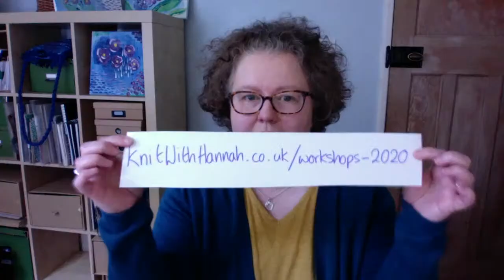Knitting For Profit: You Have To Start Somewhere + Q&A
Join me live on Sunday 24th May 2020 to dive into a Q&A about selling your knits for profit.

I'll give you some top tips on how you can get started. It's got to start with some decisions, and I'll help you figure that out.
You can also ask me questions in the live chat and find out how you can get even more feedback over the next six months with the new Profit Knits Workshops that I'll be hosting until October.

EDIT: These workshops have closed, to learn more about knitting for profit you have a couple of options.
Firstly here's a link to a free video to learn all about pricing your knits:

And if you’d like to dive right in and get started, take a look at the details of the new Knit With Hannah course all about profitable knitting, ‘Profitable Knitting Bootcamp’, click here:

To see my other YouTube videos on this topic check out these videos:

Here's a link to a free video to learn all about pricing your knits, if you’d like to sell your finished items:

Would you like a crowd of besties to cheer on your every row and finished knit?

Then come on down and join us for exactly that formula in the Knit With Hannah Membership.

Music on intro and outro from the free-to-use YouTube Library:
Far Behind, By Silent Partner